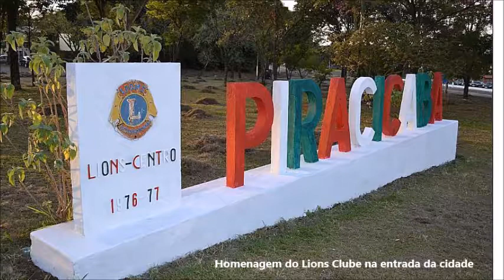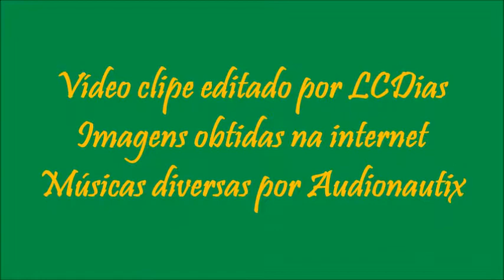Imagens do Brasil - Piracicaba - São Paulo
Piracicaba é um município brasileiro no interior do estado de São Paulo.
Várias rodovias ligam Piracicaba a diversas cidades paulistas, tais como a Rodovia Luiz de Queiroz, a Rodovia Cornélio Pires e a Rodovia do Açúcar.
Piracicaba foi fundada em 1767, às margens do Rio Piracicaba, rio o qual foi vital para a região. No decorrer do século XIX, a agricultura desenvolveu-se no município, com destaque para o cultivo da cana-de-açúcar e do café. Contudo, ainda na primeira metade do século XX, a cidade entrou em decadência. Com o fim do ciclo do café e a queda constante de preços do açúcar, a economia piracicabana estagnou-se. Isso foi revertido a partir do início de sua industrialização. A cidade tornou-se uma das primeiras a se industrializar no país, com a abertura de plantas fabris ligadas ao setor metal-mecânico e de equipamentos destinados à produção de açúcar. Esta atividade expandiu-se a partir da década de 1970 para o setor sucroalcooleiro, com a criação do programa Pró-álcool, voltado para a produção de álcool hidratado para uso automotivo, devido à crise mundial do petróleoem 1973. Isto contribuiu significativamente para o crescimento industrial de Piracicaba ao longo das décadas seguintes, chegando a ser o 52º maior PIB brasileiro em 2012, sendo sede de um dos principais centros industriais da região, além de contar com diversas universidades, tais como o Instituto Federal de São Paulo(IFSP), a Escola Superior de Agricultura Luiz de Queiroz (ESALQ), pertencente à Universidade de São Paulo(USP), a Faculdade de Odontologia de Piracicaba, pertencente à Universidade Estadual de Campinas(UnicaUNIME), Universidade Metodista de Piracicaba (UNIMEP), e a Escola de Engenharia de Piracicaba (EEP).
Além da importância econômica, Piracicaba ainda é um importante centro cultural de sua região. Os bairros de Santa Olímpia (fundado por tiroleses trentinos) e Santana, por imigrantes Italianos. O Horto Florestal de Tupi e o Balneário de Ártemis configuram-se como grandes áreas de preservação ambiental, enquanto que o Parque Professor Phillipe Westin e os parques situados às margens do Rio Piracicaba são relevantes pontos de visitação localizados na zona urbana. Além dos projetos e eventos culturais realizados pela Secretaria da Ação Cultural da Prefeitura de Piracicaba (SEMAC), órgão responsável por projetar a vida cultural piracicabana. O Salão Internacional de Humor de Piracicaba, por exemplo, é considerado um dos mais importantes eventos sobre humor gráfico, realizado anualmente no Engenho Central, antigo engenho canavieiro que foi tombado como patrimônio histórico e cultural, servindo hoje como espaço cultural, artístico e recreativo.
Fonte do texto: Wikipedia